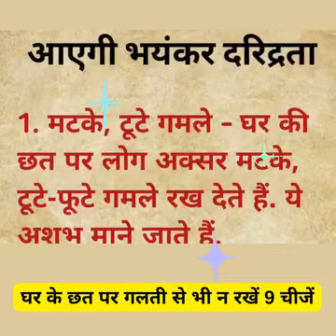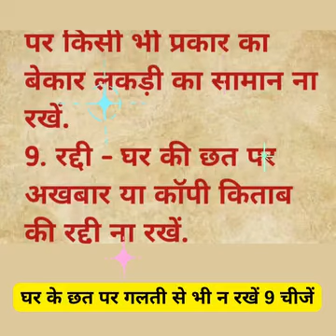Ghar Ke Chhath Par Ye Cheeje Na Rakhe#youtube#bestknowledge